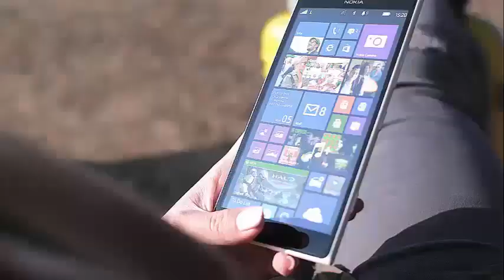DEMI LOVATO'S FAMILY PLANS TO GET HER INTO REHAB FOLLOWING HOSPITALIZATION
Demi Lovato's Family Plans to Get Her Into Rehab Following Hospitalization After the singer was hospitalized after an apparent drug overdose, the 25-year-old family is reportedly searching the rehabilitation facilities, hoping to get control once she recovers.

"Demi is recovering and her loved ones are incredibly grateful to have gotten ahead, they know how lucky she is to be alive and they are relieved to have another chance," a source told Entertainment Tonight. "Her family will do everything in their power to help Demi get back on track and make plans to take her directly to rehabilitation, she's a fighter and has overcome this in the past, so they know she can live clean and alive. Sober again, his mother is by his side. "

Lovato entered rehabilitation for the first time at the age of 18, completing his impatient treatment for "emotional and physical problems" in January 2011. Lovato celebrated six years of sobriety in March, but relapsed shortly after, apparently in his last song , "Sober," which launched in June.

"This is a very serious matter and it seems that most of the people who witnessed their drug use and / or participated now are nowhere to be found," the source said. "He was dating someone whom his family did not approve of and wanted him to stay away from him, but he believes he can make his own decisions about who he goes out with and who he goes out with."

"I was not partying alone," the source added. "Her family and friends, who were not involved, are afraid of being with people who support her drug addiction, which is an incredibly dangerous situation for her.